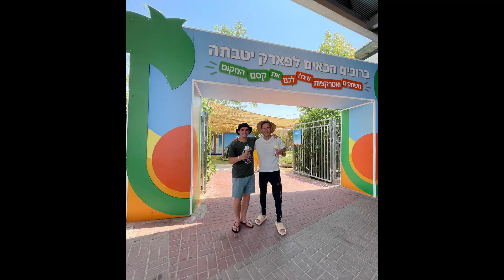Путешествие по Израилю! Плавание в красном море, кратер Рамон и свободный вечер в Тель-Авиве!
Советую заглянуть!  ↓    \(＾▽＾)/

Как меня зовут? - Соня (Всем привет!)
Сколько мне лет? - А вот это узнаете сами.
Где я учусь? - Хотелось бы в Хогвартсе.
На что я снимаю? - Canon HD, Canon s100, iPhone X, iPhone 13 Pro Max, Canon G7X Mark ii (коплю на GoPrо, дрон, стабилизатор, свет и хороший качественный микрофон).
Где я монтирую? - Adobe Premier Pro (раньше пользовалась IMovie).

До встречи!